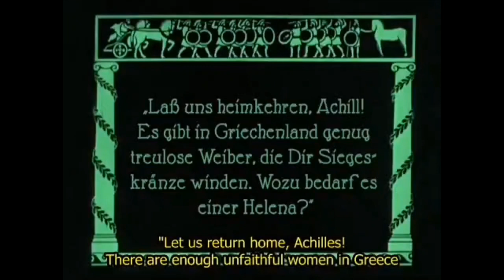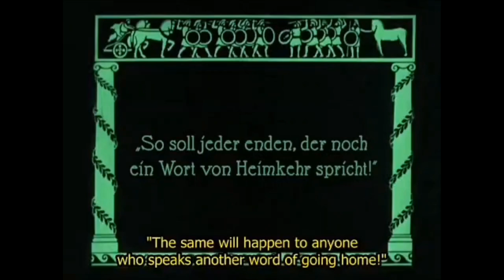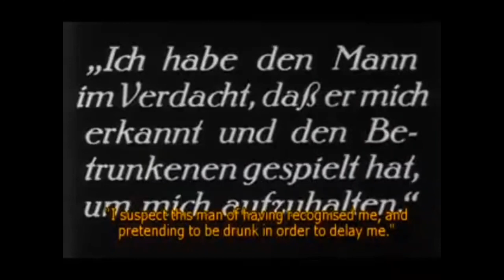Rudolf Meinhard-Jünger als "Thersites" und "Tünnes"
Rudolf Meinhard-Jünger in seinen Filmrollen als "Thersites" in "Helena. Erster Teil: Der Raub der Helena" (1924) und als "Tünnes" in "Der Bettler vom Kölner Dom" (1927).

Rudolf Meinhard-Jünger, auch Rudolf Meinhard, Rudolf Jünger und Rudolf Meinhardt-Jünger (* 20. Dezember 1880 in Prag, Österreich-Ungarn als Rudolf Ohrenstein; † 1942 im Ghetto Riga), war ein österreichisch-deutscher Schauspieler und Regisseur. Sein Bruder war der Schauspieler und Theaterdirektor Carl Meinhard (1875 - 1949).*

Rudolf Meinhard-Jünger, also Rudolf Meinhard, Rudolf Jünger and Rudolf Meinhardt-Jünger (born December 20, 1880 in Prague, Austria-Hungary as Rudolf Ohrenstein; † 1942 in the Riga ghetto), was an Austrian-German actor and director. His brother was the actor and theater director Carl Meinhard (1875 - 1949).

Quelle Biografie: Wikipedia